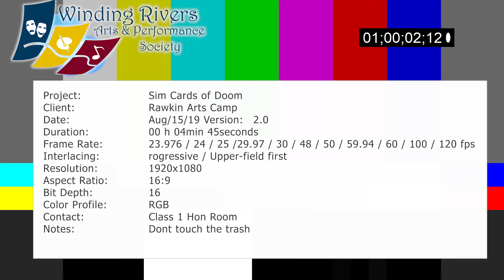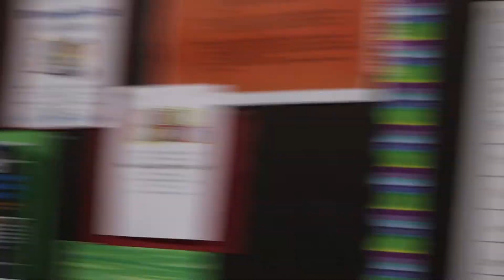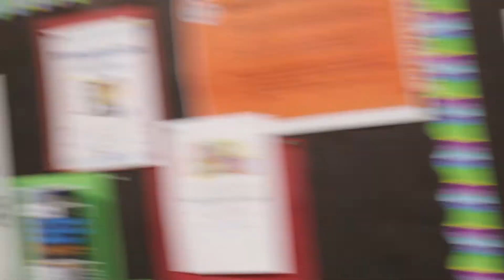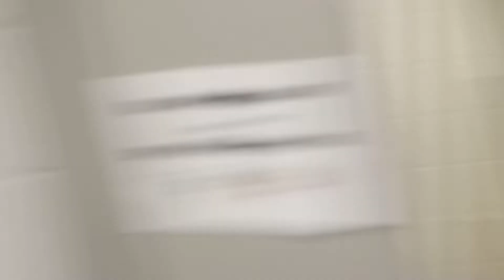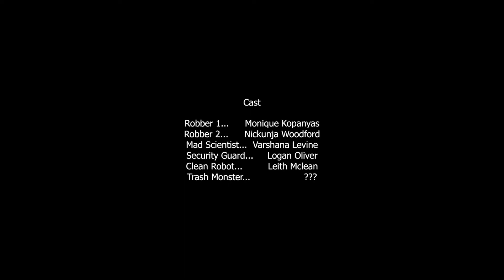Sim Cards of Doom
When two robbers have to have working phones, they will stop at nothing to steal the sim cards that they need.